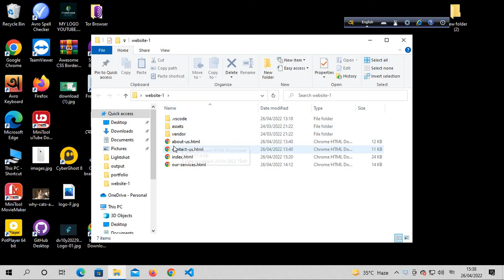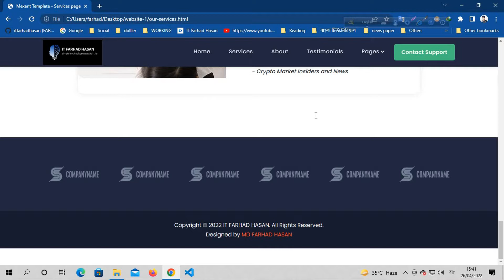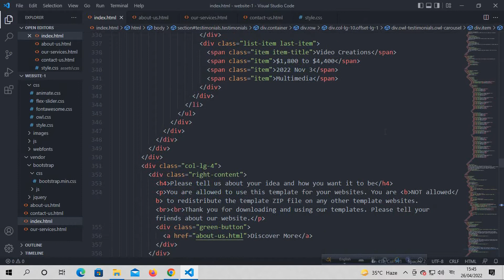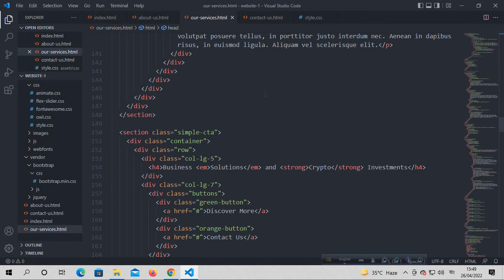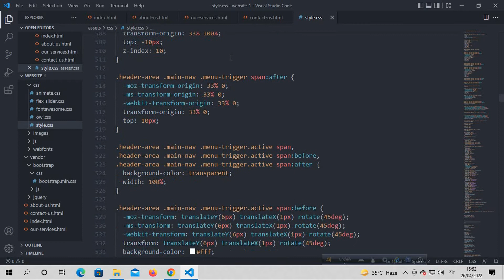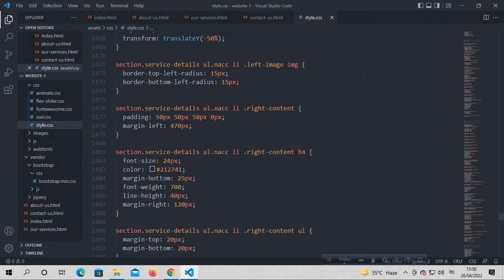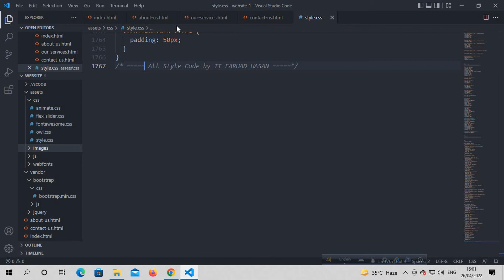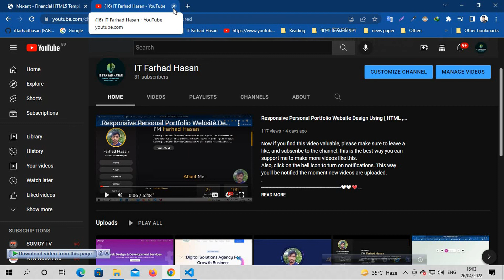Business Website Using HTML CSS and Bootstrap!!!!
Now if you find this video valuable, please make sure to leave a like, and subscribe to the channel, this is the best way you can support me to make more videos like this.

💖 Please feel free to donate any amount you think is equal to the value you received from my tutorials.